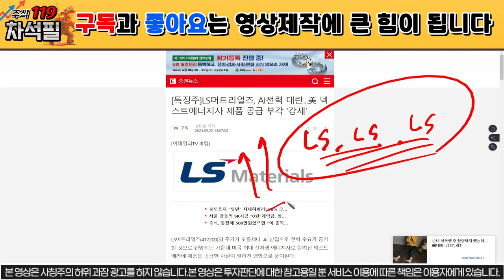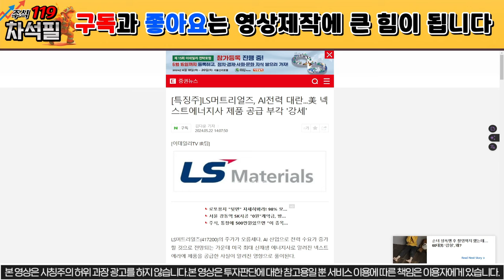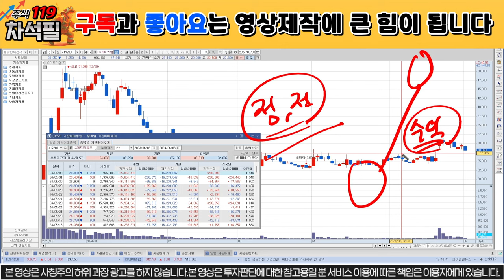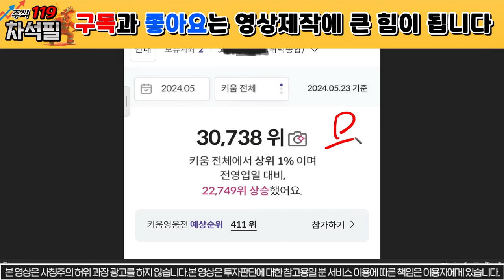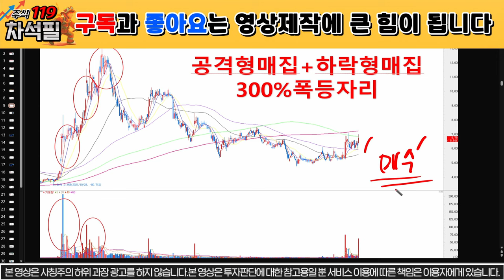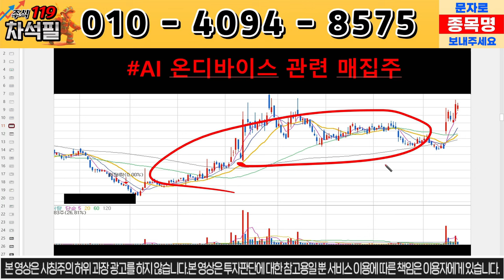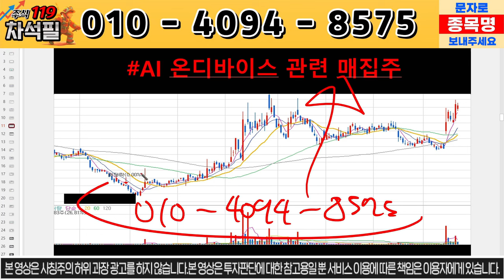[LS머트리얼즈] 외국인 150만주 매수 진입했습니다! / ls머트리얼즈 ls머트리얼즈주가 //